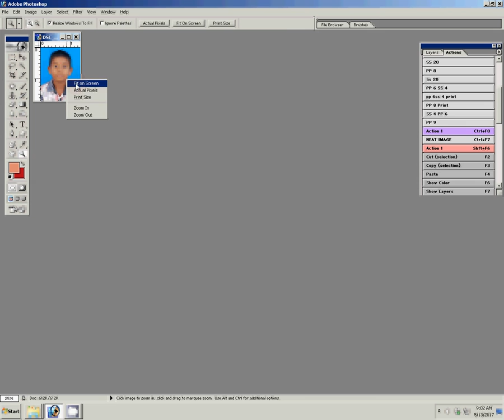How to Create Passport size Photo as in Studio